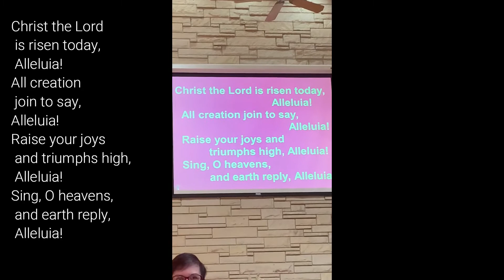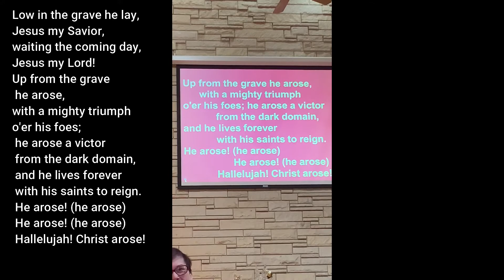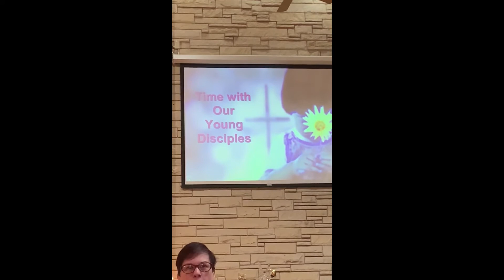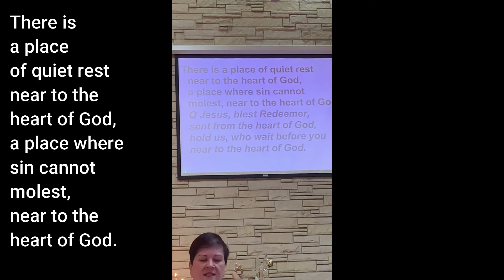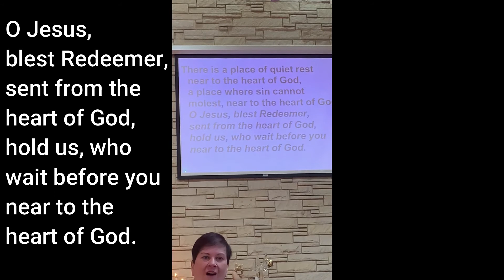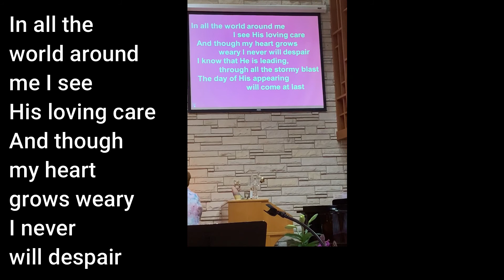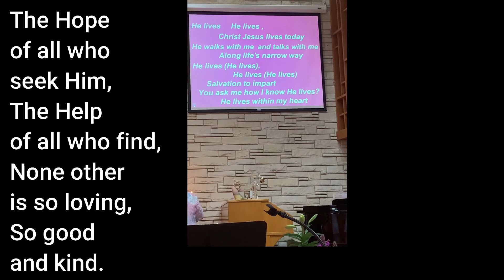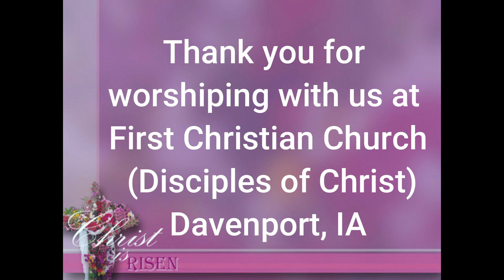Easter Celebration Service 2020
This was the recorded worship service at First Christian Church (Disciples of Christ) in Davenport, IA.
We use Chalice Hymnals and Chalice Praise from Chalice Press
Our CCLI # is 1988613
Our worship material comes from Worship Design Studios - Rev. Marsha McFee
We hope you are blessed by this service